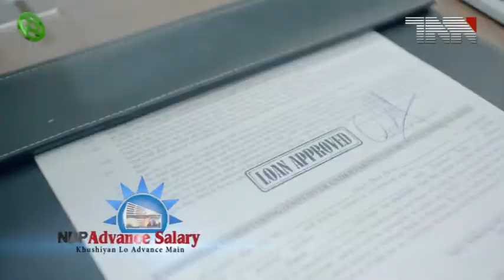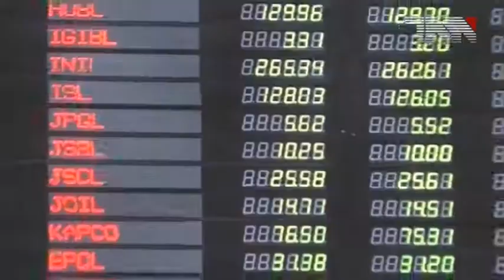PM vision is peaceful prosperous developed Pakistan & provincial minister special education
لاہور:نئے پاکستان کی تعمیر کی جدوجہد میں سب کوکردار ادا کرنا ہوگا ،عثمان بزدار

وزیراعلیٰ پنجاب سردار عثمان بزدار کا کہنا ہے کہ حقیقی تبدیلی کے لیے تعلیم، صحت، سیاحت میں اصلاحات لائی جا رہی ہیں۔

وزیراعلیٰ پنجاب سردارعثمان بزدار کا کہنا ہے کہ وزیراعظم کا وژن پرامن، خوشحال، ترقی یافتہ پاکستان ہے۔انہوں نے کہا کہ پنجاب وزیراعظم عمران خان کے نئے پاکستان میں لیڈ لے گا، وزیر اعظم کے 100 روزہ پلان پرتیزی سے پیشرفت جاری ہے۔

سردار عثمان بزدار نے کہا کہ ہرشعبہ زندگی میں شفافیت، قانون کی حکمرانی قائم کرنا مشن ہے، نئے پاکستان کی تعمیر کی جدوجہد میں سب کوکردارادا کرنا ہوگا۔ حقیقی تبدیلی کے لیے تعلیم، صحت، سیاحت میں اصلاحات لائی جارہی ہیں۔

گزشتہ ہفتے وزیراعلیٰ پنجاب کا کہنا تھا کہ بلدیاتی نظام کونچلی سطح پر منتقل کرنے کے لیے کام مکمل کر لیا گیا ہے، نئے بلدیاتی نظام میں عوام با اختیار ہوں گے۔